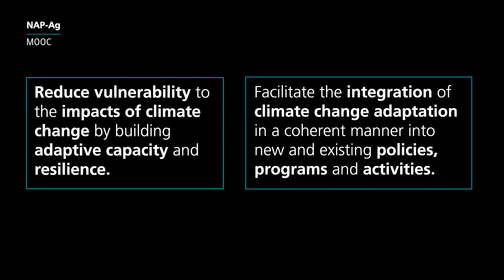NAP-Ag MOOC Week 1 part 2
This massive open online course on National Adaptation Plans: Building Climate Resilience in Agriculture (NAP-Ag MOOC) brings you closer to the nexus of climate change adaptation, agriculture and sustainable development.

The NAP-Ag MOOC is presented as part of the Integrating Agriculture in National Adaptation Plans (NAP-AG) Programme and is a joint effort between the United Nations Development Programme (UNDP), the Food and Agriculture Organization of the United Nations (FAO) and the United Nations Institute for Training and Research (UNITAR). It is was made possible by the generous funding of the German Federal Ministry for the Environment, Nature Conservation, Building and Nuclear Safety (BMUB) through its International Climate Initiative (IKI).

Photo credits:
UN Photo/Martine Perret
FAO/Daniel Hayduk
UNITAR/Lorenzo Franchi
UN Photo/JC McIlwaine
UN Photo/Martine Perret
Logan Abassi UN/MINUSTAH
UN Photo/ Mark Garten
UN Photo/Cia Pak
UN Photo/Paulo Filgueiras